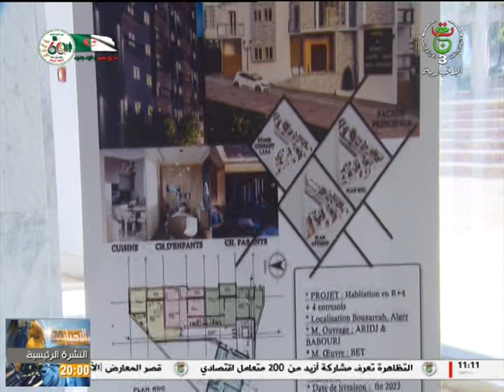نشرة أخبار 11:00 سا | 24-12-2022